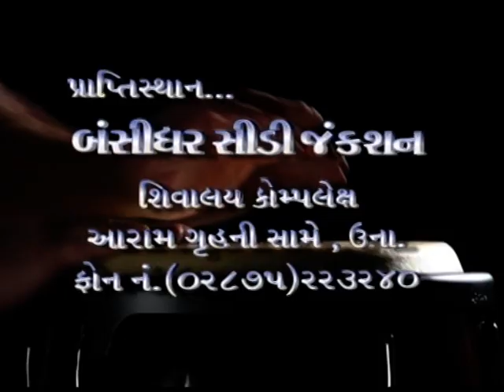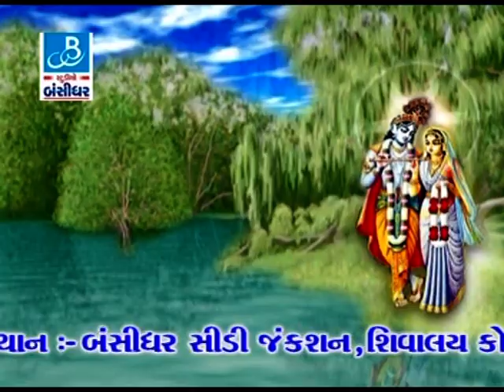Kirtidan Gadhvi Sangeeta Labadiya Juganbandhi Dhammal Part - 1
Album:-Rajwadi Raat Dvd - 2
Song:-Sachu Re Bolo Ne - Pela Pela Juug Ma - Mara Kanuda Na Bag Ma - Maniyaro Te Halu Halu - Kutchi Song
Singer:-Kirtidan Gadhvi Sangeeta Labadiya

Our Links:-